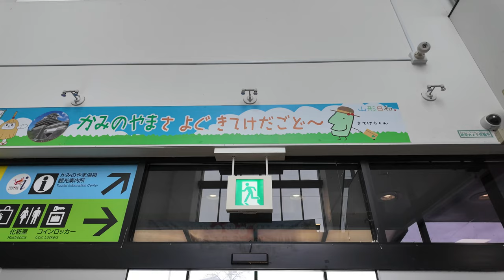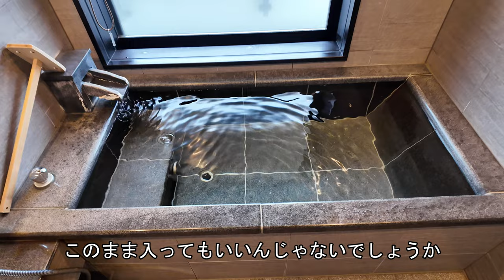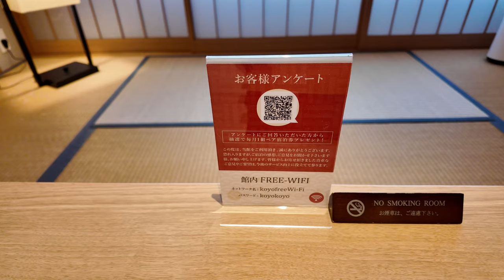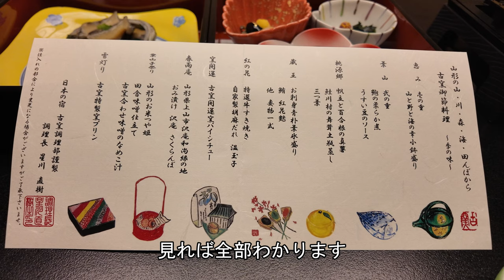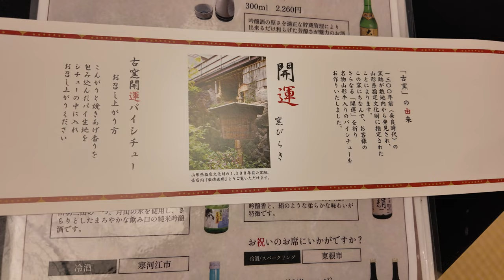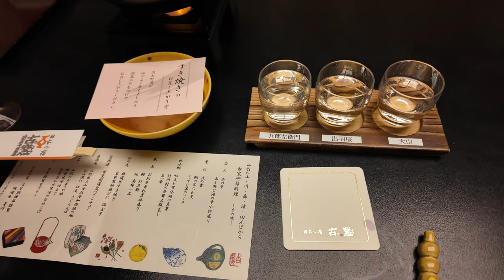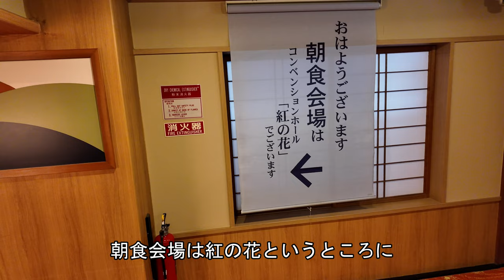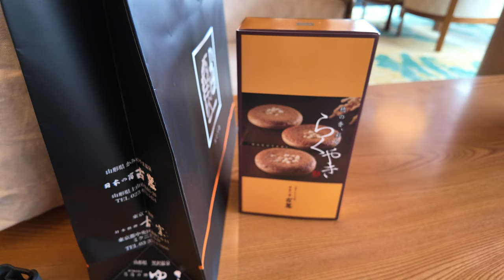【4K】プロが選ぶ宿100選、40年以上連続トップ10入り！？かみのやま温泉「日本の宿 古窯」の半露天風呂付客室が素晴らしすぎた…【山形県旅１】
ネットワークエンジニアが古窯に泊まります！！！

※以下敬称略
・ロゴデザイン、イラスト
飴三屋かんろ

「恋の下段全回転」
歌：ぱんちゃん
作詞：きんぱみ

他BGMはPower Director標準の物です。